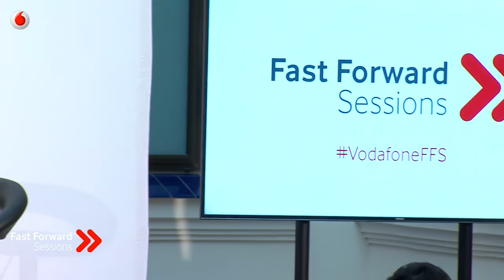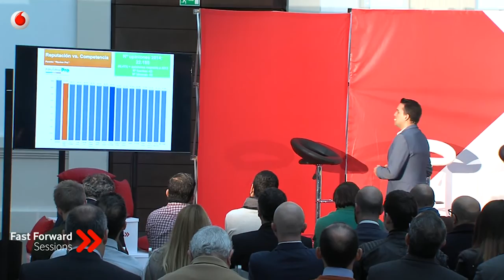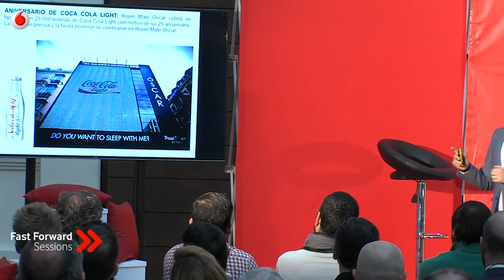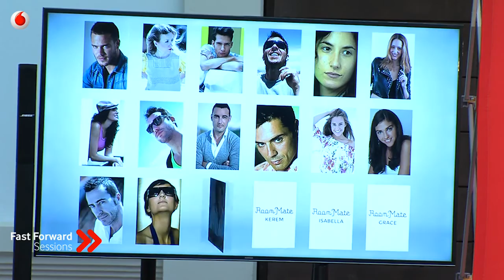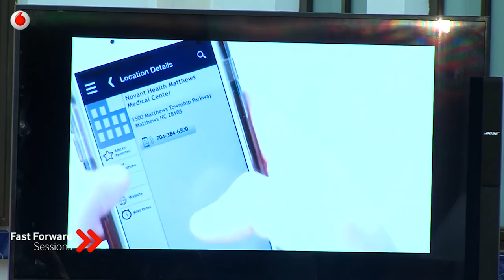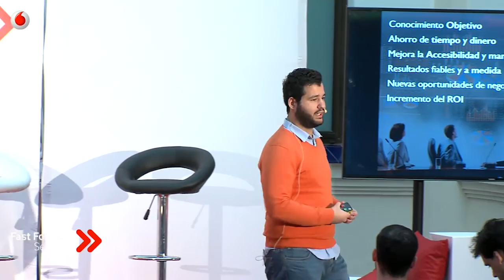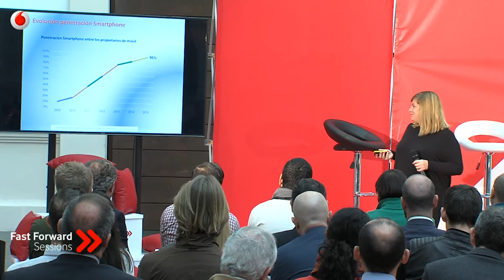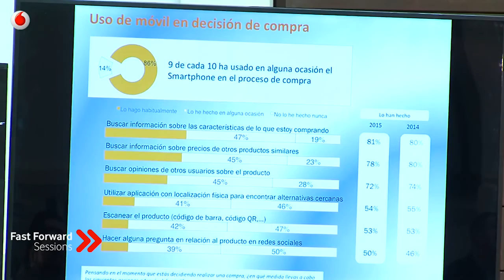Vodafone Fast Forward Session Málaga 10h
Vodafone Fast Forward Sessions, el proyecto que acelera la transformación digital de Pymes y Autónomos: El 3 de diciembre de 2015 tuvo lugar en Málaga VodafoneFFS. En este vídeo puedes ver la sesión completa en turno de mañana y las ponencias y talleres que tuvieron lugar

- Caso de éxito "Room Mate: Cómo enamorar a tus clientes" con Lorenzo Ballesteros.

- Ponencia "Aplica el pensamiento creativo a tu negocio" con Andrew Peter Wallace McCarthy.

- Taller "Marketing digital: últimas tendencias" de la mano de Arantxa Alviz.

- Mesa redonda "Tendencias digitales ¿Cómo puedes aplicarlas a tu negocio?"